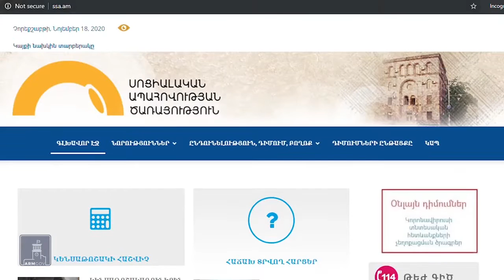Արցախում հաշվառվածները միանվագ դրամական աջակցություն կստանան առաջնային կարիքները հոգալու համար։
Դիմումները կընդունվեն առցանց նոյեմբերի 23-ից՝ կայքում, վերջնաժամկետը դեկտեմբերի 20-ն է։